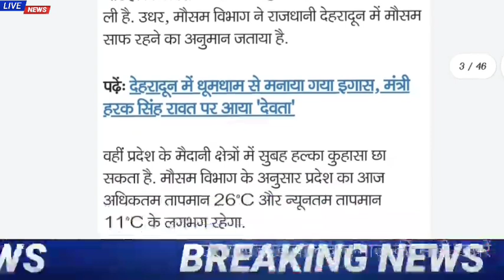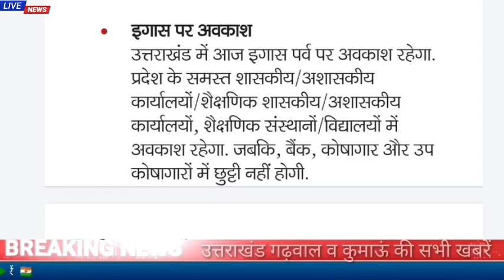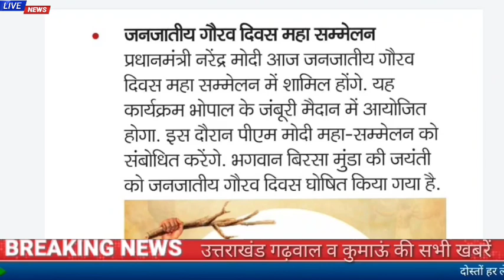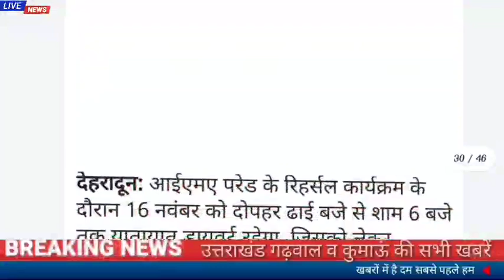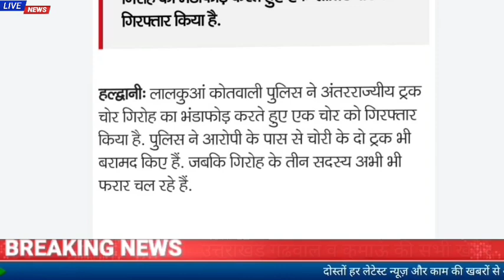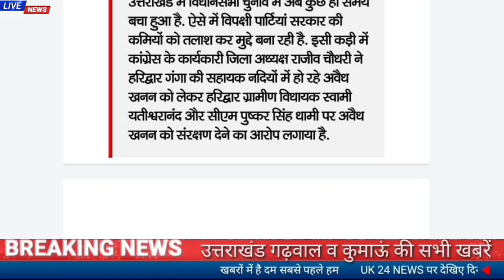15नवंबर उत्तराखंड समाचार।नड्डा का उत्तराखंड दौरा,कॉंग्रेस ने यतीश्वरानंद को कहा खनन बाबा,प्रदेश में.